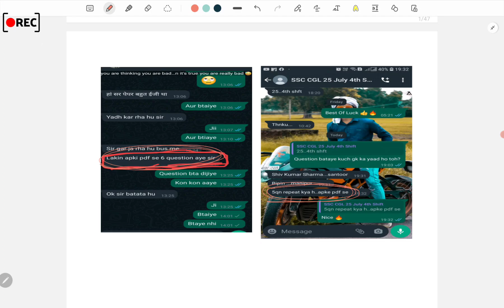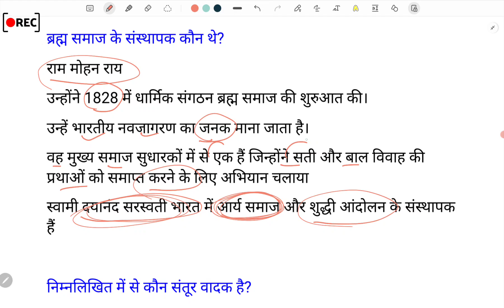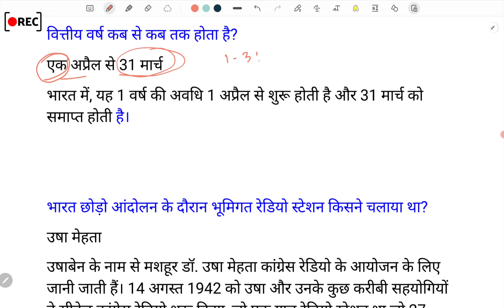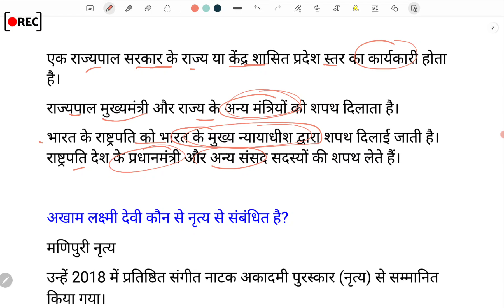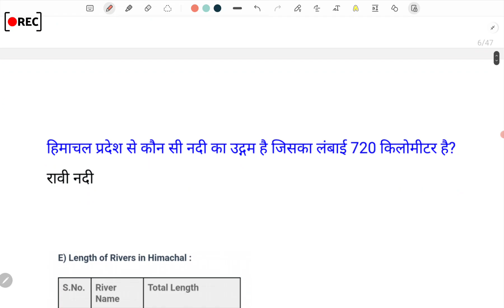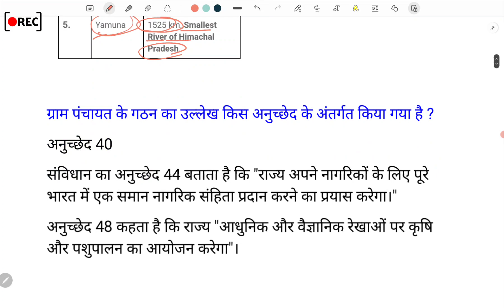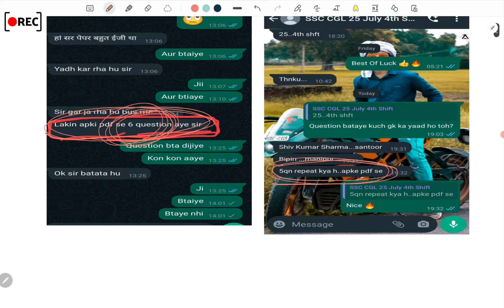SSC CGL Exam Analysis 2023 | ssc cgl 25 july 4th shift Question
ssc cgl exam analysis 2023 | ssc cgl 26 July 4th Shift Questions paper | ssc cgl exam analysis today

✍️ WhatsApp Number For Paid Group:- 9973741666

♦️ Your Queries ♦️

ssc cgl
ssc cgl maths analysis 2023
cgl
ssc cgl 4th shift analysis
ssc gagan pratap
gagan sir
ssc cgl shift 4 paper
analysis by gagan sir
cgl 2023
learn with aman and barkha
ssc cgl exam analysis 2022
ssc cgl maths by gagan sir
cgl tier-1 exam
ssc cgl analysis rbe
ssc cgl third shift analysis
ssc cgl exam analysis 2023 live
ssc cgl analysis live
cgl tier-1
mts
chsl
cpo
testbook
ssc analysis
ssc cgl today analysis
ssc cgl forth shift exam analysis
ssc cgl answer key 2023
ssc cgl english analysis 2023
cgl maths analysis
ssc cgl tier 1 exam analysis 2023
ssc cgl reasoning analysis
ssc exam by abhinay sharma
sc cgl analysis 2023 today
ssc cgl 26 July-4th Shift

ssc cgl tier 1 exam review forth shift today
26 july kaise aaye paper exam review ssc cgl tier 1
forth shift exam review and analysis ssc cgl tier 1